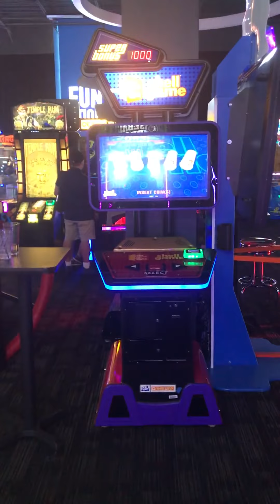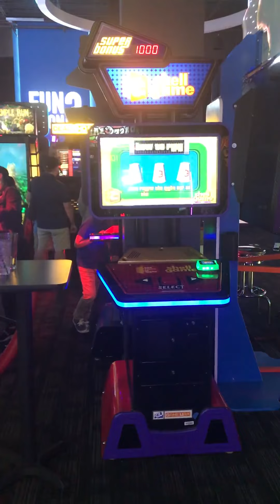Dave And Busters Price Is Right She’ll Game